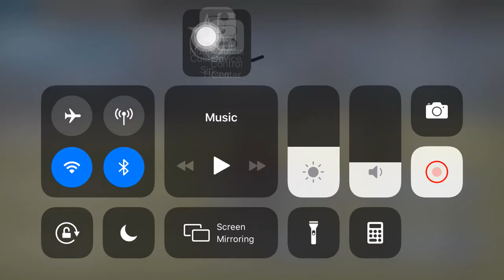Roblox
Just a test video